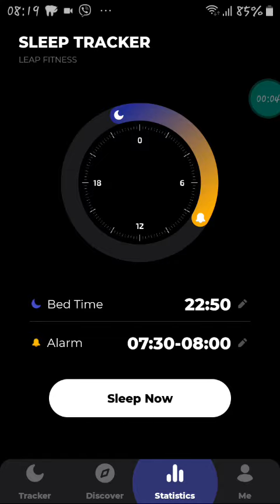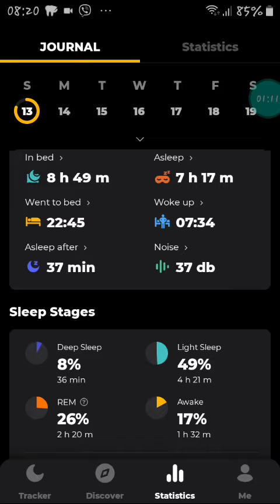🌃🛌sleep tracker app android..8h in bed .light sleep